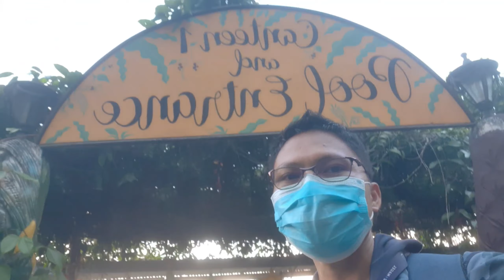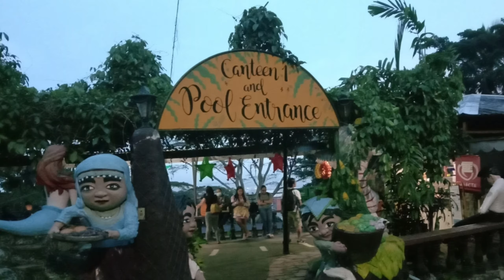EXPLORE @ MOUNTAIN VIEW || BYC ANNIVERSARY || TEG BAKERO VLOG